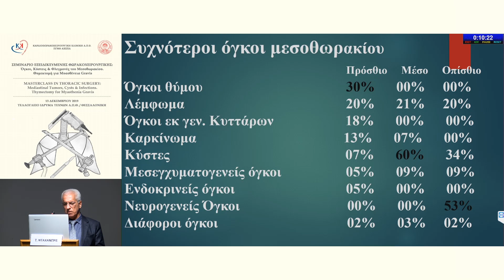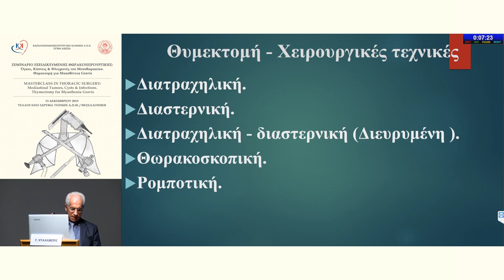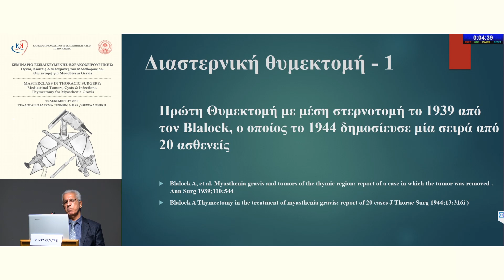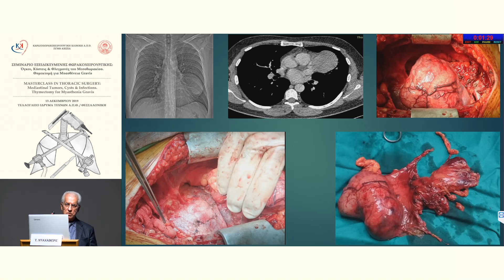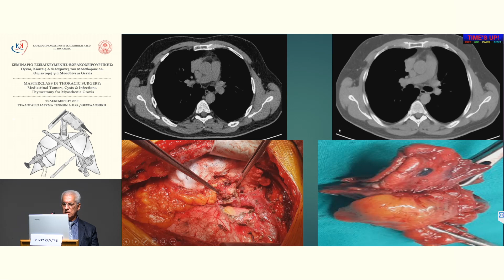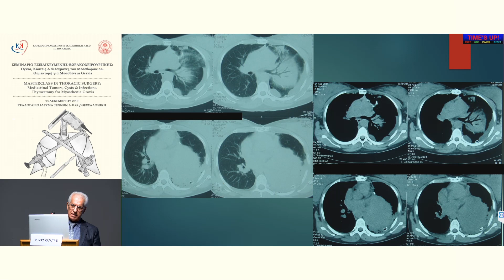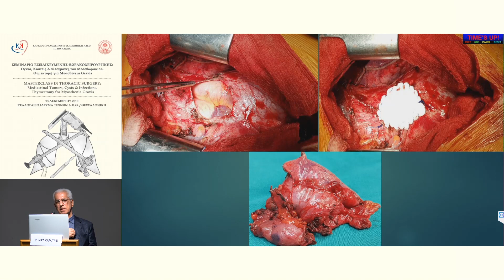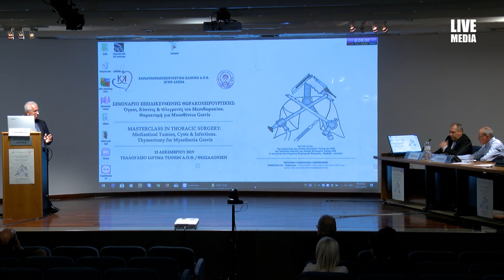Τ. Νταχάμπρε | Χειρουργική θεραπεία: Προσπελάσεις και ο ρόλος των σύμπλοκων εκτομών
13/12
17:45-18:30 Όγκοι του προσθίου-ανωτέρου μεσοθωρακίου
Πρόεδροι: Χ. Φορούλης,Χ. Κωτούλας
17:45-17:52 Ιστολογική ταξινόμηση και η κλινική σημασία της
Τ. Κολέτσα
17:52-17:58 Διαθέσιμα συστήματα σταδιοποίησης και ποιο πρέπει να προτιμάται στο σχεδιασμό της θεραπείας;
Ν. Μπαλταγιάννης
17:58-18:10 Θεραπευτικές επιλογές στο τοπικά προχωρημένο θύμωμα
Ι. Μπουκοβίνας
18:10-18:22 Χειρουργική θεραπεία: Προσπελάσεις και ο ρόλος των σύμπλοκων εκτομών
Τ. Νταχάμπρε
18:22-18:30 Συζήτηση